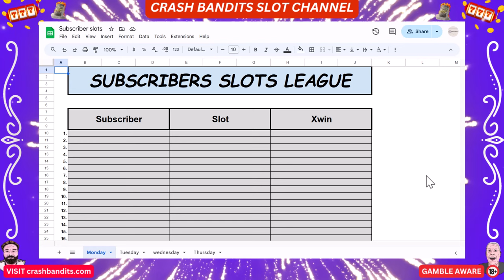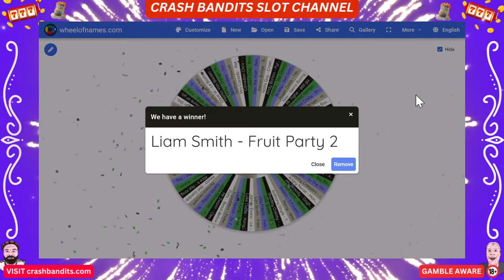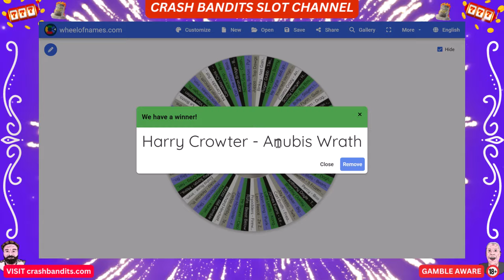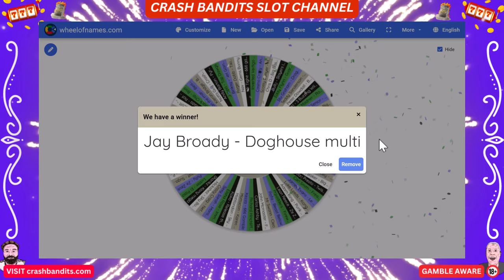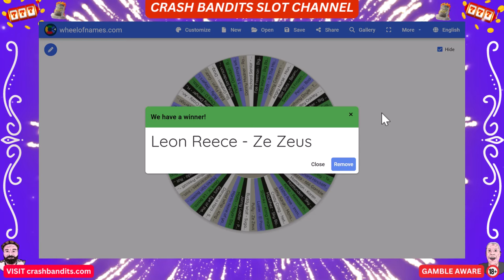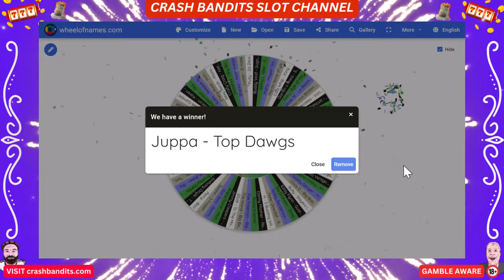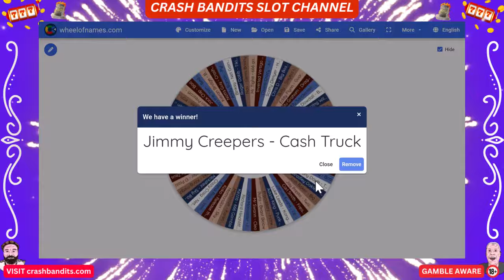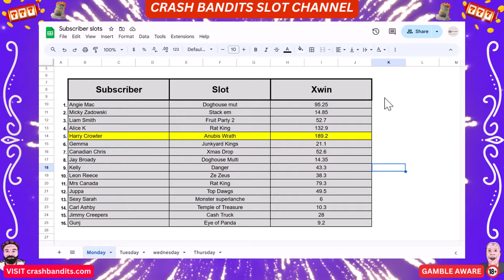BIGWINS featuring slots Ze Zeus, Temple of Treasure and much more, can we land HUGE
16 slots picked by our subscribers from various providers at 40p bonus buys, who are the lucky subscribers in this video? Can they get that massive win they so need to get in the final 16 on week 10?